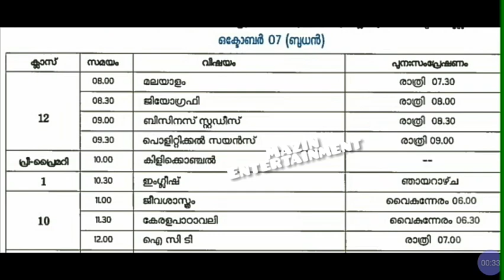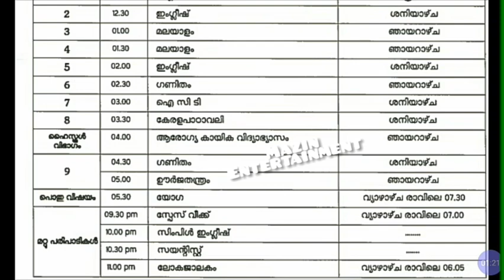VICTERS channel time table 7/10/2020